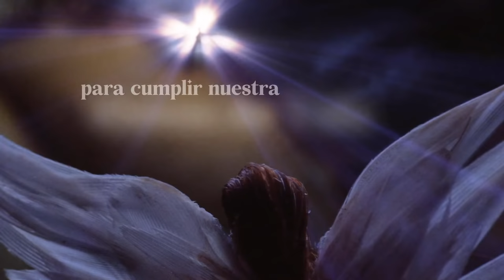¿Hay malestar en el más allá?, por Mikel Lizarralde y Elsa Lucía Arango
¿Cómo nos afecta el malestar en el más allá? ¿Dónde se quedan los espíritus? ¿Nos acompaña el dolor? Averigua cómo el alma puede transformarse al morir.

Elsa Lucía Arango
Médica colombiana, especializada en medicinas alternativas y apoyo a procesos de duelo. Práctica médica de más de 30 años. Ha publicado varios libros. Realiza talleres para comprender la vida en el mundo espiritual y apoyo en duelo. Profesora de un Instituto.

Mikel Lizarralde
Ve y siente espíritus desde pequeño, vaticina eventos y realiza predicciones. Practica diferentes técnicas de contacto con el más allá. Estudio con Marilyn Rossner la cual lo formo durante 2 años y medio. Mikel siguió sus estudios en Inglaterra en la Unión Espiritualista Británica y en Canadá. Es uno de los ponentes más reclamados en simposios y congresos de todo el mundo. Fundo un Espacio para el Desarrollo Personal y coordina una Asociación de Ayuda en Duelo y Pérdida.

DURACIÓN: 45m Aproximadamente